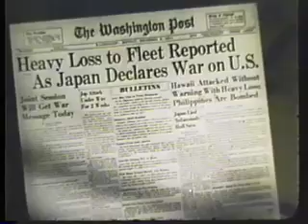War(Redux)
16mm found footage film. this is a reedited version of a previous piece.